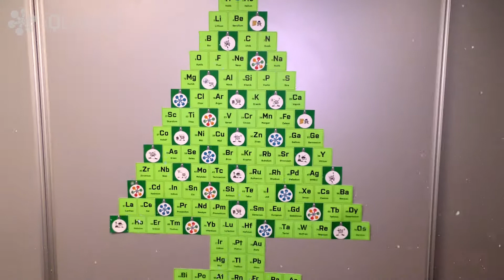Vánoční iQLANDĚNÍ 2016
Poděkování partnerům iQLANDIE za skvělou spolupráci v roce 2016.